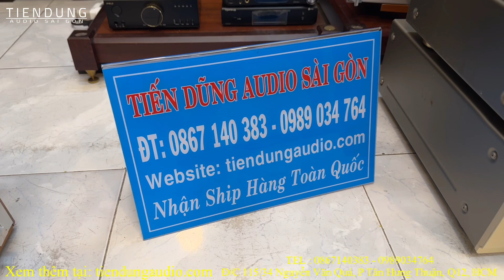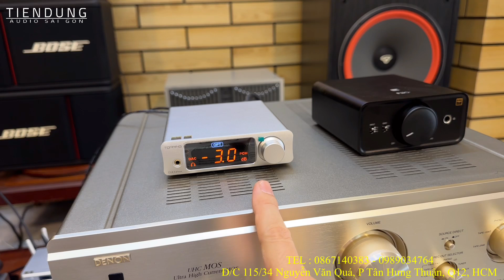Báo giá hàng về Ampli Denon bãi, loa Bose hàng bãi Tiến Dũng audio Sài Gòn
Ampli Denon PMA-1500RII, Ampli Denon PMA-2000III, loa Bose 301 hàng bãi, đầu Giải mã DAC 32 bit nhạc chất lượng cao...